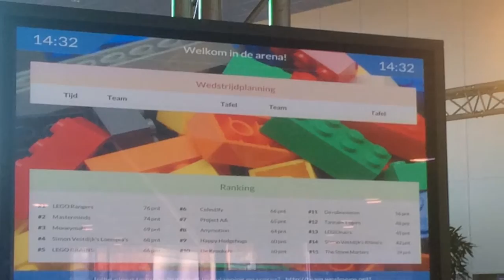First LEGO League 2016 Simon Vestdijk Technasium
Wedstrijddag in Sint Annaparochie